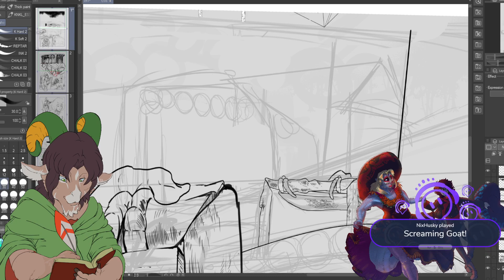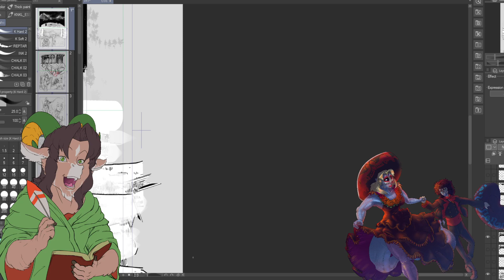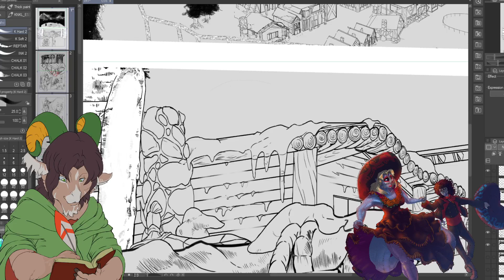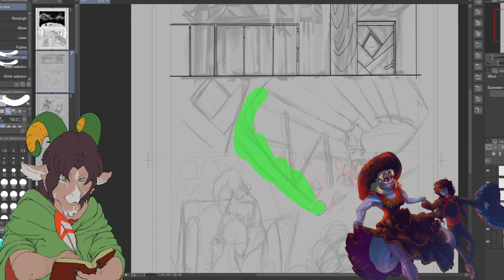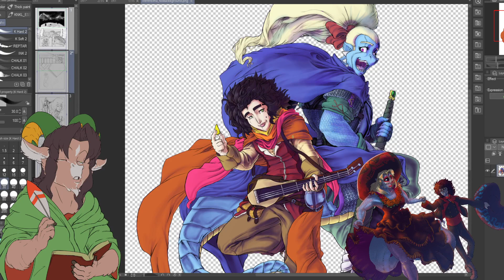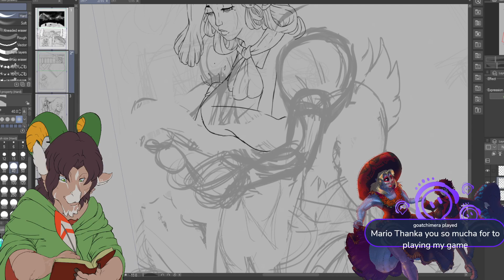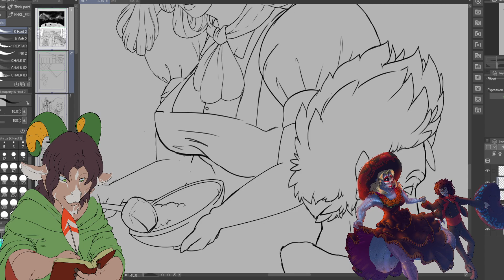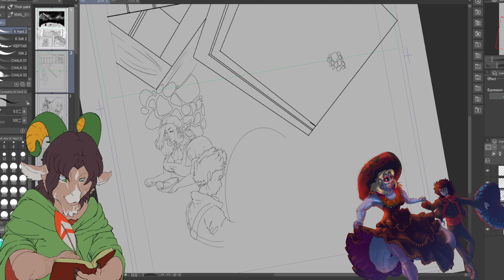PNGtuber,just got off work, gonna draw